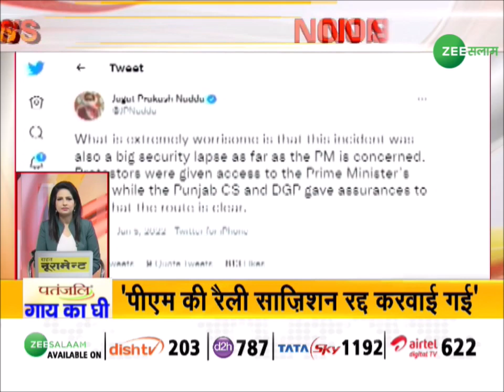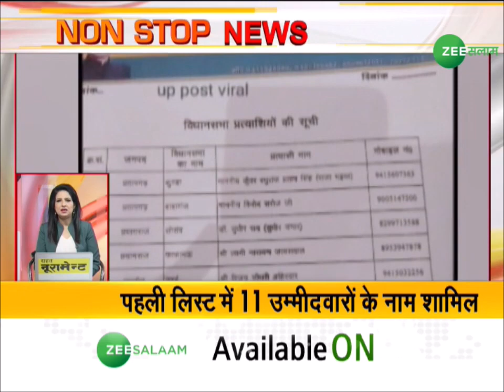Non Stop Superfast | Top News | अभी तक की सभी बड़ी खबरें LIVE | PM Modi Urdu Update | Zee Salaam